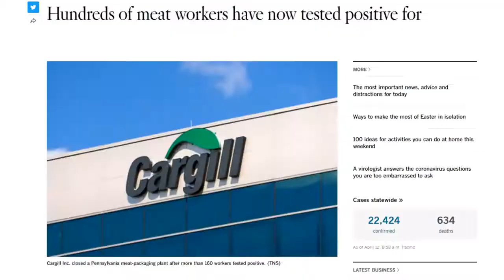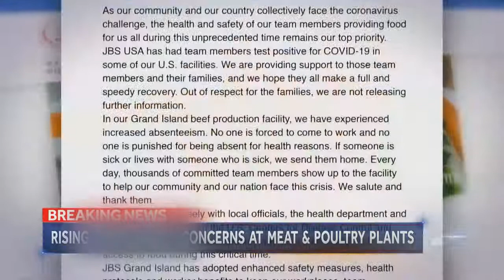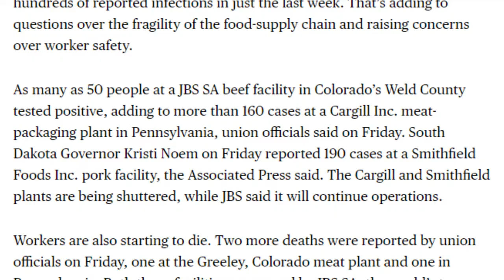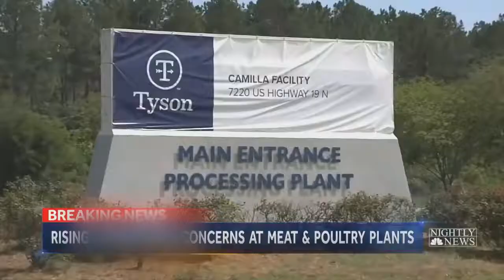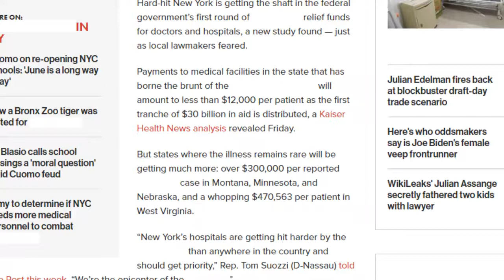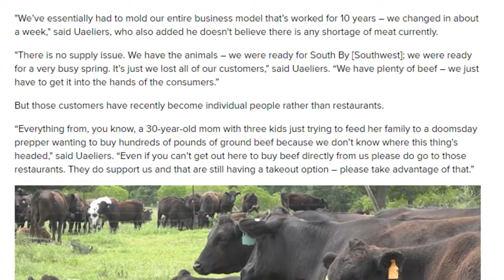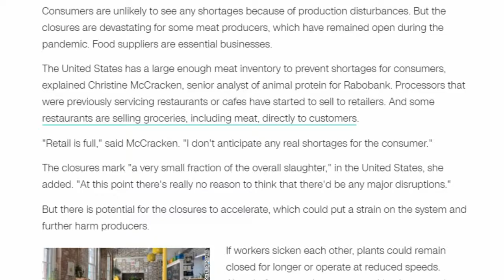Shutting Down Meat Plants End of the Carnivore Diet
Designing your own diet to lose weight is a great idea. Create a diet following your own taste preferences as much as possible, while still allowing you to lose. Although you may think you want a drastic change, an avalanche of new regimens is unrealistic and rarely gets you to your goal. The ideal is small changes in a healthy direction over time. This method takes thought and planning, but it works.